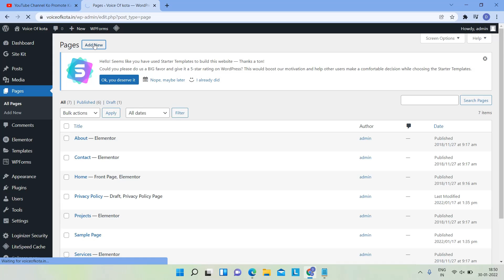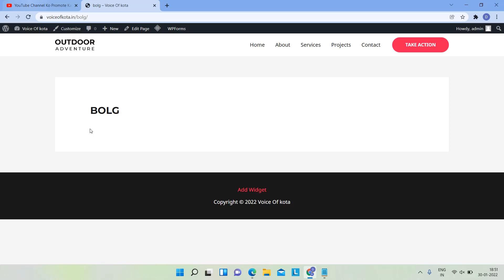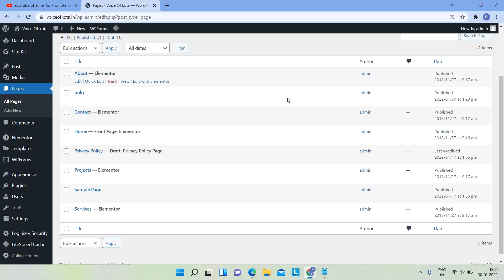How To Create wordpress website new page |wordpress tutorial for beginners in hindi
Hello FRESHERS 👋

how  to create wordpress website new page
how to create post in wordpress
wordpress post editor
wordpress classic editor
what is wordpress in hindi
wordpress advanced tutorial
WordPress free website tutorial Hindi
how to install WordPress
how to use WordPress in hindi
how to make WordPress website